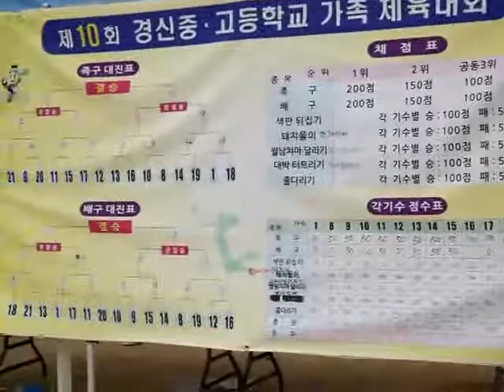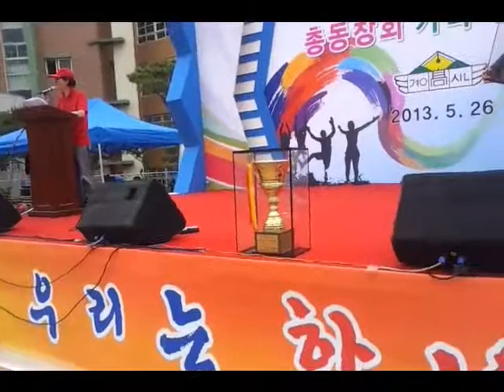2013.05.26 경신고등학교 총동창회 체육대회 - 폐회, 경품 추첨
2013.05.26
경신고등학교 총동창회 체육대회
폐회, 경품 추첨
17:17 ~ 17:39